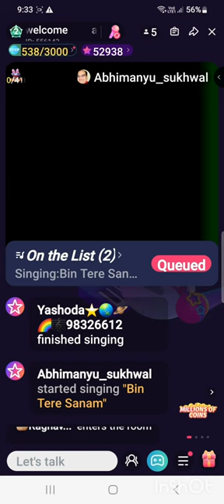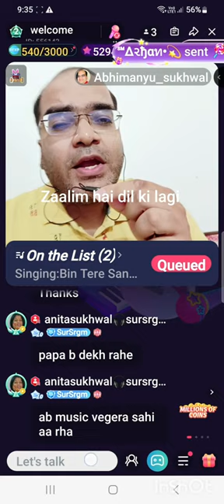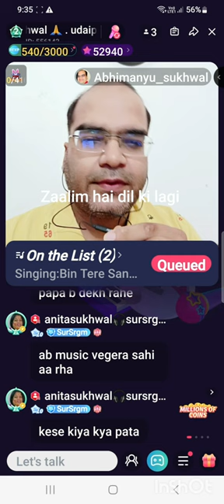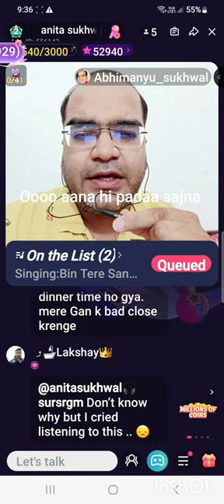Abhimanyu on sm